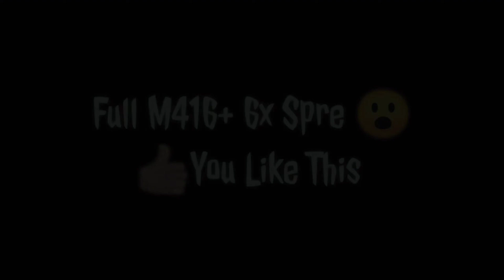SOLO VS SQUAD 18+ KILLS ( LIVIK MAP )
🔥 WELCOME GUYS 🔥

SOLO VS SQUAD 18+kills
( Livik map )

(No copyright )